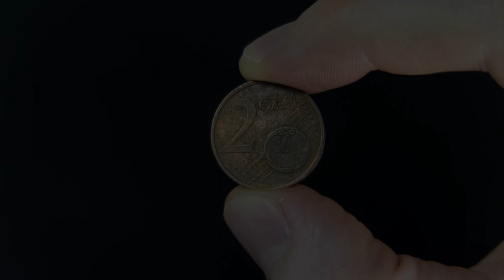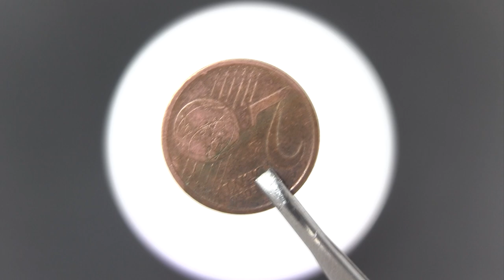Münzen Reinigen Hausmittel ✅ ULTIMATIVE ANLEITUNG: Wie Cent Geldstücke & Kupfermünzen Sauber Machen?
Münzen Reinigen Hausmittel! Wie Cent Geldstücke & Kupfermünzen Sauber Machen & Polieren!
✅MÜNZEN SAMMELALBUM*

In diesem Video erfährst Du, wie Du Geldmünzen selber wieder richtig zum Glänzen bekommst. Mit dieser Anleitung Münzen reinigen Hausmittel und somit erfahren, wie man Cent Geldstücke und auch Kupfermünzen wieder sauber machen kann.

Hier gibt es im Internet schon verschiedenste Gerüchte, egal ob mit Ultraschall sondeln, mit einem Gemisch aus Cola, Essig und Salz, einer Elektrolyse oder einem Bad aus Backpulver mit Natron und Zahnpasta gemischt.

Meistens will man sie waschen, um sie anschließend als Geschenk zu verpacken und zu verschenken. Hier bietet sich das Säubern und polieren von Grünspan natürlich an, auch wenn man die Münzen eventuell als Boden legen möchte.

Um sie also nicht extra färben zu müssen, um sie wieder glänzend zu bekommen, sollte man die Euro Münze für die Sammlung einer gründlichen Reinigung unterziehen und Grünspan entfernen. Dies funktioniert übrigens nicht nur Bei Kupfer, sondern auch Messing.

Bei älteren Goldmünzen, Silbermünzen oder auch Gedenkmünzen und Sondermünzen muss man das Risiko jedoch selber abschätzen, nicht dass sie dabei leicht verkratzen. Auch Sondermünzen, wie z.B. besondere Euromünzen und seltene Centmünzen können hier beim Entrosten eventuell einen minimalen Schaden davontragen.

Mit dieser Video Anleitung (deutsch & was tun?) / Montageanleitung / Bedienungsanleitung / Tutorial / Tipps & Tricks auf Youtube Münzen reinigen Hausmittel und dadurch erkennen, wie man Kupfermünzen und Cent Geldstücke sauber machen kann.

▬ Video Kurse ▬▬▬▬▬▬▬▬▬▬▬▬